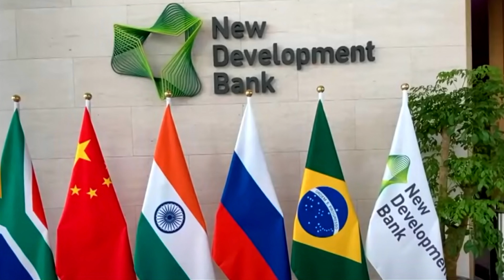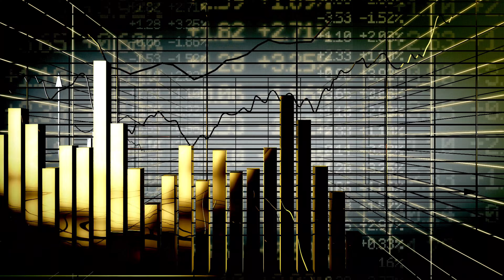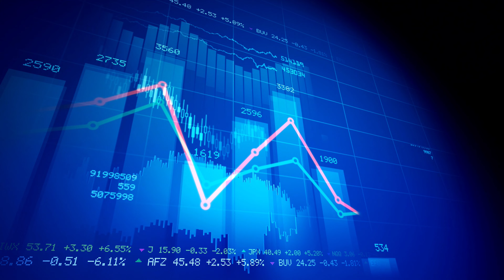Will BRICS expansion and a new currency really end Western dominance?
For many developing nations, BRICS already represents a very attractive alternative to today's Western-led economic system and political dominance.

But with Argentina, Egypt, Ethiopia, Iran, Saudi Arabia and the UAE set to join - and another 40 countries having expressed interest in future membership - BRICS is quickly evolving into a cross-continental behemoth that could dramatically shift the balance of power away from the West and help build a true multipolar world.

There's just one problem.

As BRICS grows stronger and the bloc's aspirations shift from economic cooperation to political shot-calling, so too does its potential to collapse.

This video breaks down how BRICS could shatter Western political and economic dominance... but also explains how the group could be torn apart from within - and predicts what will happen next.

00:00 - Intro
01:30 - Evolution of BRICS
03:20 - How BRICS could shatter Western dominance
07:50 - How BRICS may be doomed to fail
14:33 - Predictions, conclusions... and what about the West?

Thanks so much for your support, it means the world!